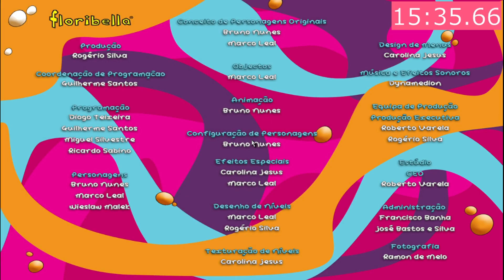Floribella (PC) - Speedrun Any % - 15:47:49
Heya! This is my second attempt for the world record any % of the game Floribella. This time I found a bug on the doors that helped me a little bit :D